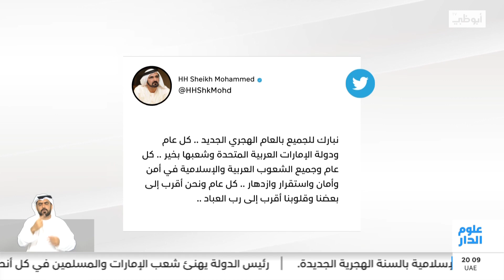محمد بن راشد: نبارك للجميع بالعام الهجري الجديد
محمد بن راشد: نبارك للجميع بالعام الهجري الجديد.. كل عام ودولة الإمارات العربية المتحدة وشعبها بخير.. كل عام وجميع الشعوب العربية والإسلامية في أمن وأمان واستقرار وازدهار.. كل عام ونحن أقرب إلى بعضنا